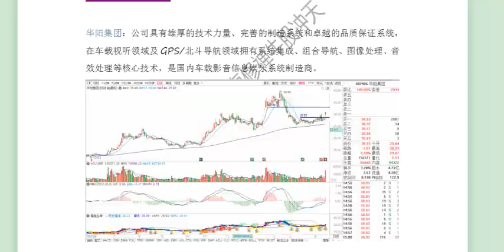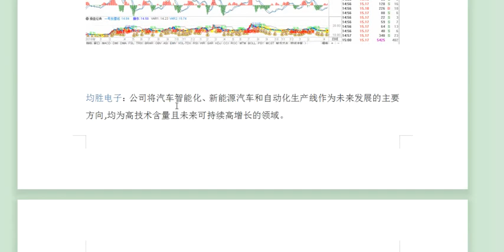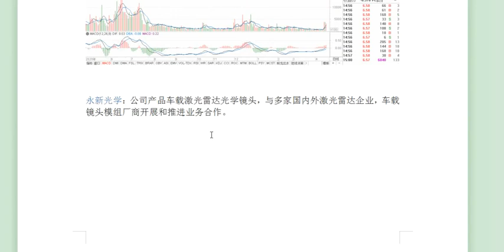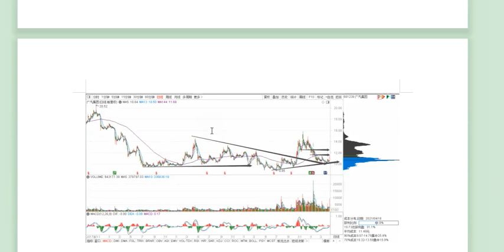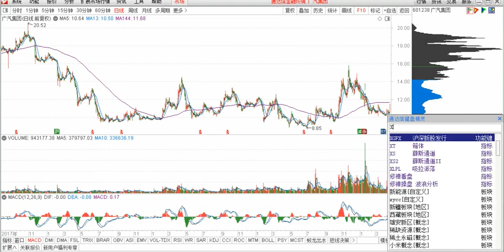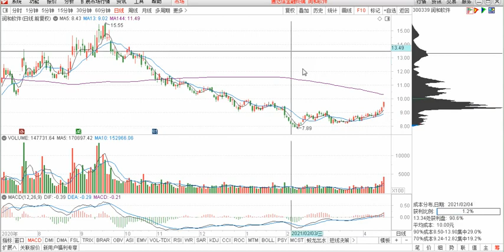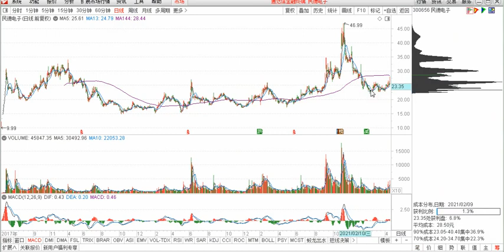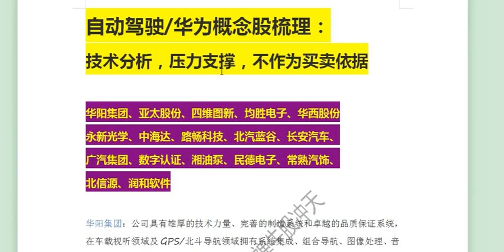自动驾驶 华为概念股梳理， 压力支撑，技术分析，不作为买卖依据